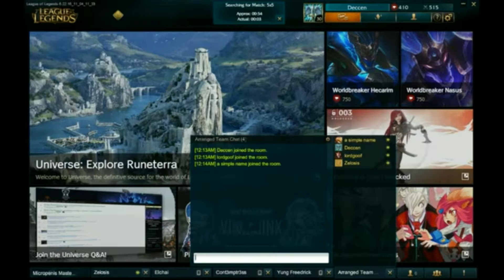Just Wanna Rengar, Racist?, and Team Killed League of Legends Group Highlights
Some clips from me playing with a few other people. There was a lot of time and there will be a second video put up from the session, I don't want to put up a half hour highlight video. Let me know any thoughts.

to see more games